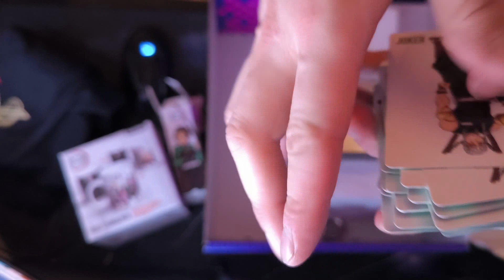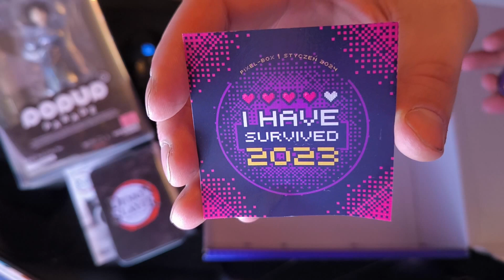Opening Pixel Box Styczeń 2024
Witam serdecznie mój pierwszy opening na tym kanale
Mam nadzieje że coś zrozumiece z tego hehe ;)

To nie żadna Współpraca !
Chcecie więcej Dajcie znać w Komentarzach !!!
Krytyka mile Widziana
Miłego Oglądania
Zostaw Suba oraz Łapkę w Górę